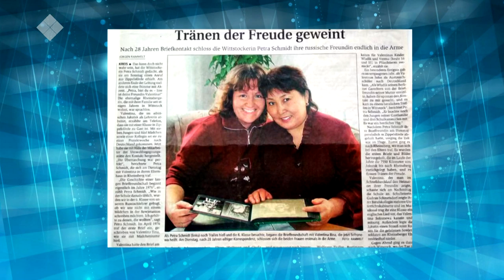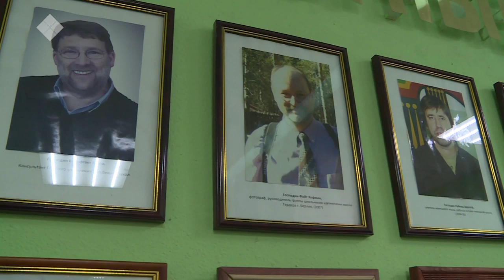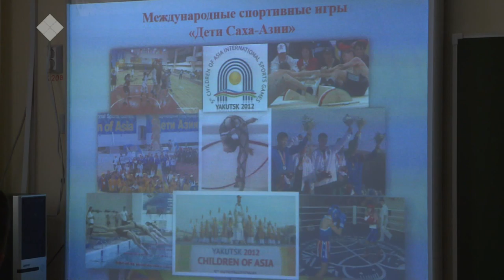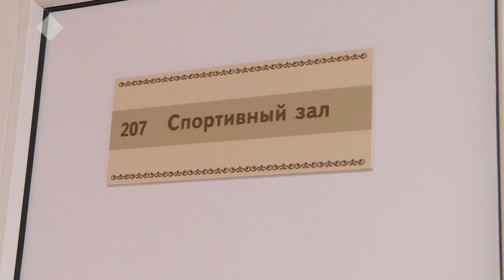Году Консолидации «Мосты дружбы». Саха итэҕэлэ (14.07.2019)